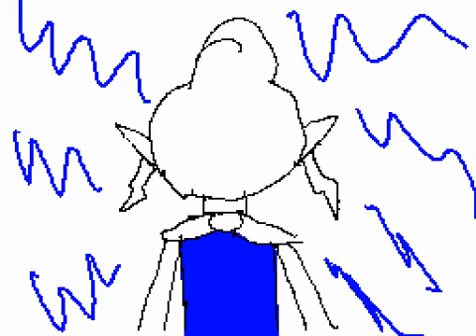Tetra's True Identity Old 2013 Flipnote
Flipnote views15 Downloads1 Total Stars Comments0 RegionEurope and Oceania Flipnote ID50436 ChannelSudomemo

Note that from the page 28 of my Flipnotes that I have there, I kinda feel embarrassed to upload them on my YouTube channel so I only took a few ones that I wanted to upload to here.

(You can also watch my Flipnotes from all the pages if you want to. I have no problem with that.)